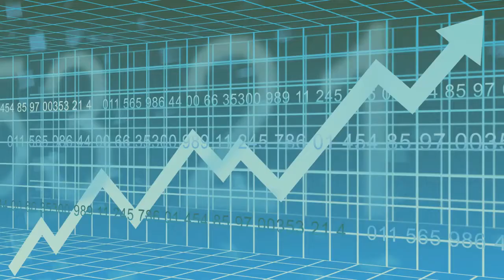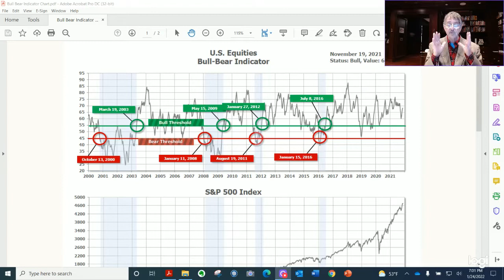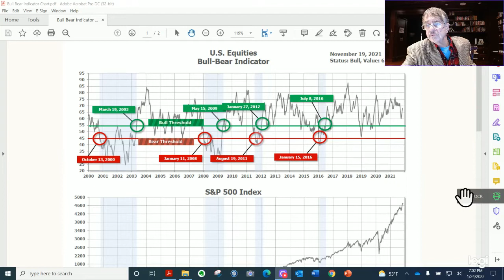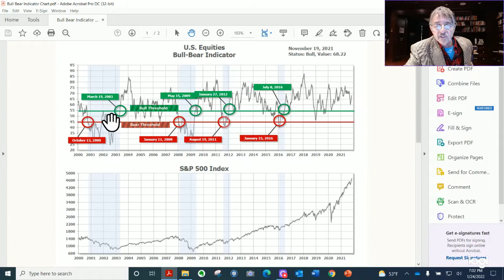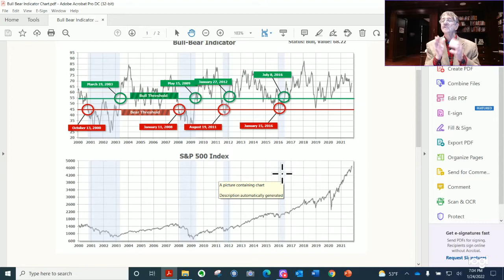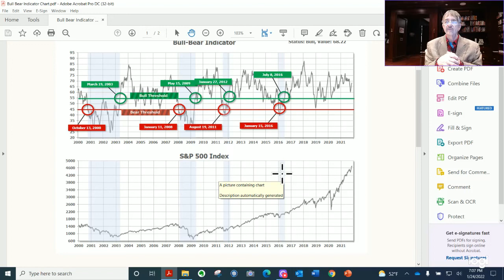Jeff Camarda Special Video Report on Market Drop - 1.25.2022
Fiduciary Investment Advisor in Jacksonville